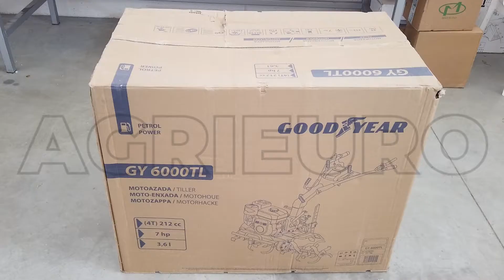Goodyear Petrol Garden Tiller GY6000TL - 100 cm tiller - 4+2 gears - Assembly tutorial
It stands out to be the standard garden tiller powered by 7 HP engine and provided with sturdy gearbox in oil bath with 4 forward and 2 reverse speed gears.

The Goodyear GY 6000TL Garden Tiller is a rotary cultivator that is also suitable for tilling jobs requiring certain difficulty and intensity on even hard and untilled soils.

This garden tiller model weighs 91 Kg: its weight represents a turning point it helps the soil penetration.

Indeed, this model is intended for those users, who feature a large-sized land to till or hard or stony plots (where a garden tiller with a lighter and smaller size or equipped with a less sturdy transmission as the ones provided with belt-drive transmission would not be able to run and work with the same effectiveness and high performance).

Pneumatic wheel kit included, which allows easily moving and transport the garden tiller.
Powered by petrol engine 212 cc.